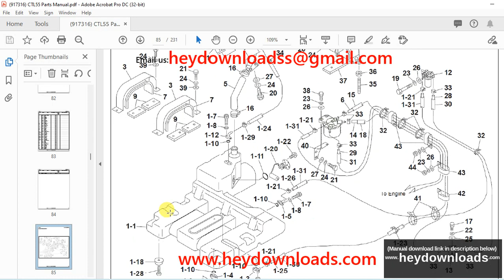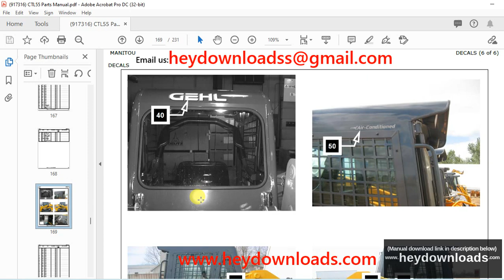Gehl CTL55 Parts Manual 917316 - PDF DOWNLOAD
Language : English
Pages : 231
Downloadable : Yes
File Type : PDF
Size: 25.5 MB